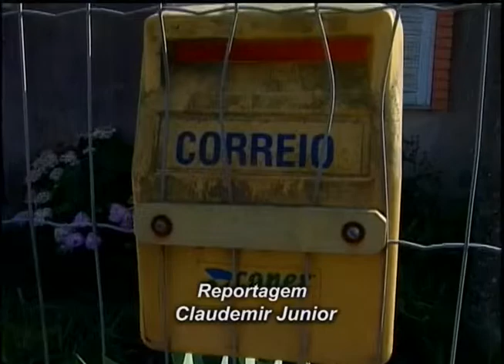Programação ARTV - Canal 5 - AO VIVO Mat. Ruas de Araranguá recebem CEP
Os correios entregarão a partir de agora correspondências direcionadas aos CEP's de cada rua de Araranguá. Matéria exibida no dia 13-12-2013.